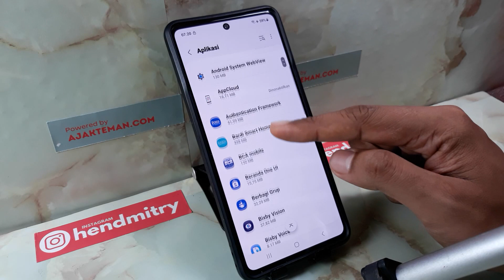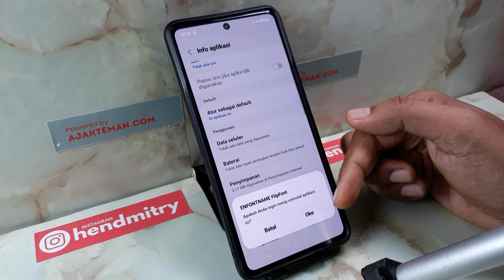Cara Menghilangkan Iklan di Hp Samsung A53, A50s, A52s, A54, A70